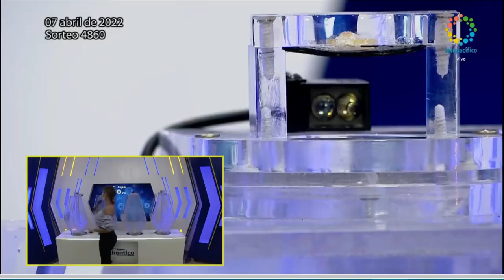SUPERCHONTICO MILLONARIO Resultado del JUEVES 07 de abril de 2022 ✅🥇🔥💰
Hola buenas noches, te presentamos los resultados de las loterías y chances en Colombia, vamos con el Resultados del Chance El Chontico noche del JUEVES 07 de abril de 2022.